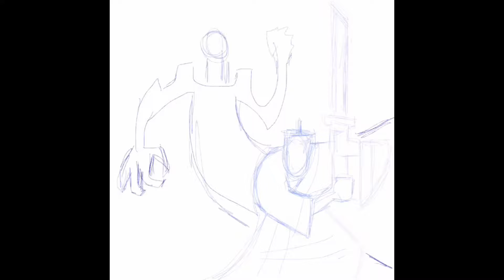Samurai Jack iPad sketch by Kibla Ahmed Art